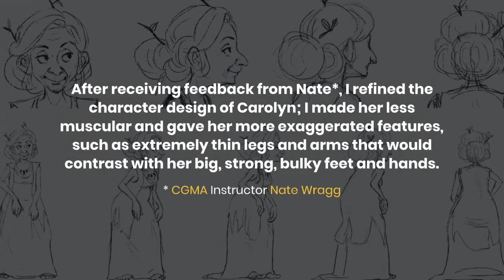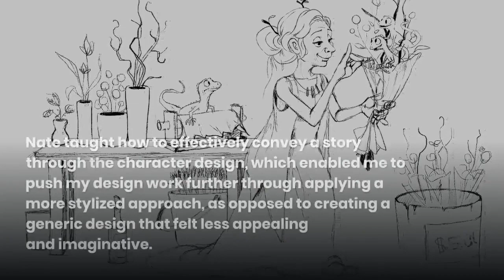4 Steps to Turn Character Ideas into Reality: The Flower Shop Owner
Want to know what Meryl Streep and Phoebe from the show Friends look like combined? Seattle-based designer Austin Lee breaks down his creation of a flower shop owner for the course Character Design for Production, from sketch to final product.